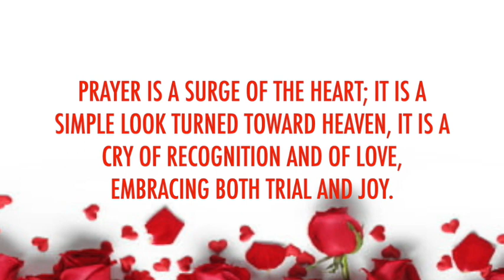St. Therese of Lisieux, Carmelite nun, Doctor of the Church, Daily Saint, October 1, Little flower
October 1st - St. Therese of Lisieux, Doctor of the Church, entered the Carmelite Convent at the age of 15. She suffered greatly but with great joy and promised to spend all of heaven doing good on earth.

Watch the YouTube link to find out more about this saint known for her little way, doing small things with great love.

St. Therese of Lisieux, pray for us 🙏🏼